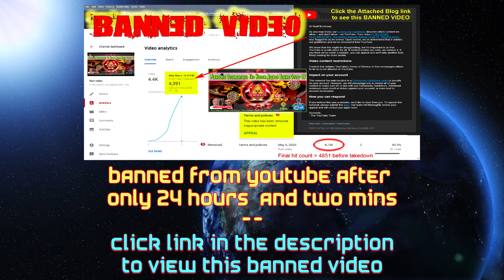[BANNED VIDEO] PLAN-DEMIC DOCUMENTARY: The Hidden Agenda Behind Covid 19 .:{RedPill eDiT}:.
BANNED VIDEO   After only 24 hours  and two minutes YouTube took this video down on the grounds it was deemed "INAPPROPRIATE CONTENT"...
Don't fret however as I fully expected this and have restored the video with a back up link...